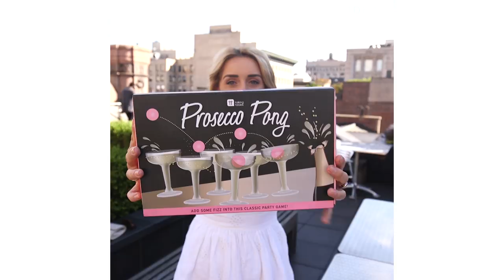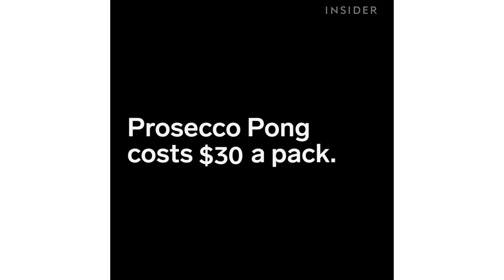Prosecco Pong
Prosecco Pong is the classiest drinking game.